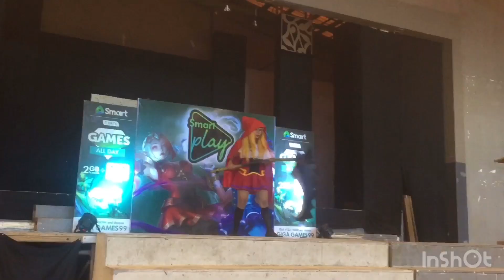Danao City Mobile Legend Tournament - Cosplay Competition